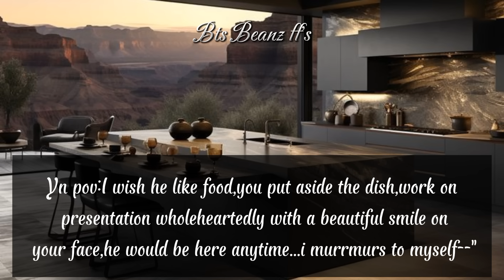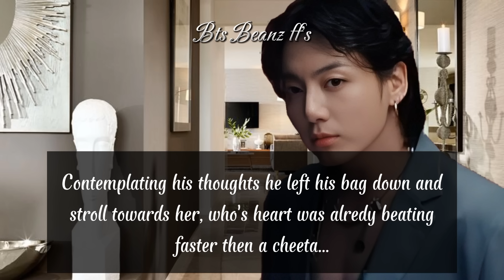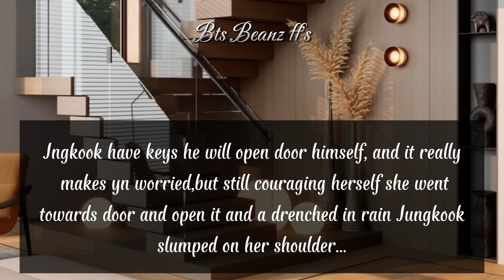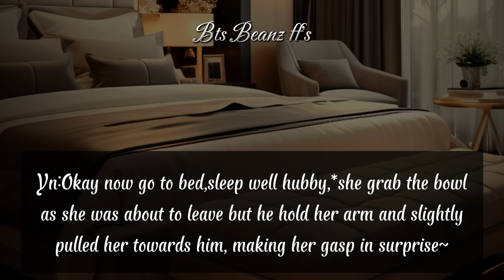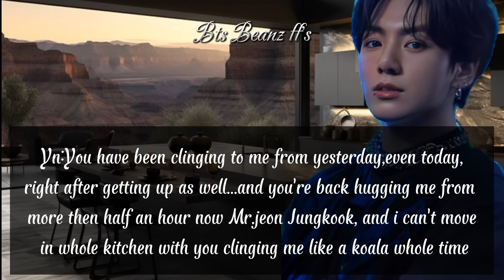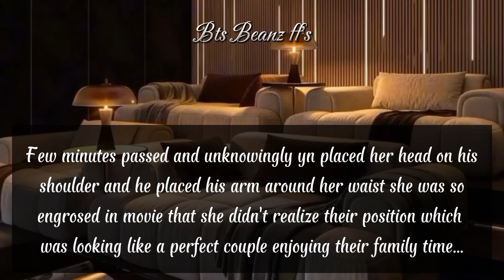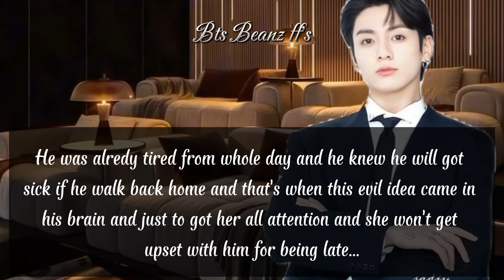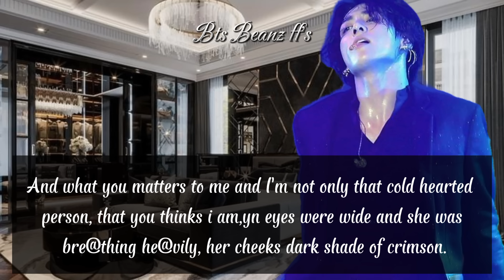Your Cold Hearted mafia husband becomes Clingy after getting Sick but both of you ended up||J.Jk ff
●paligrism is strictly prohibited🚫❌️☠️
● I will take strict action if i see my content or video anywhere on YouTube/anywhere palgrized or copied...
Respect someone's hardrdwork thankyou...